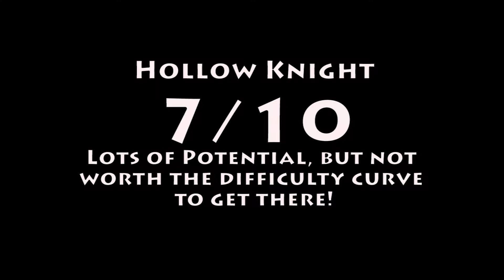Hollow Knight - Drak Reviews!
This time Drak takes on a recommendation from you as he reviews Hollow Knight by Team Cherry!